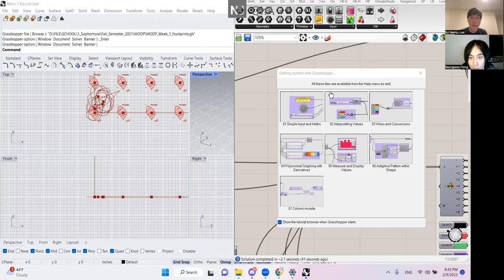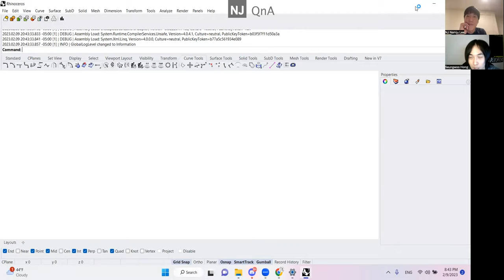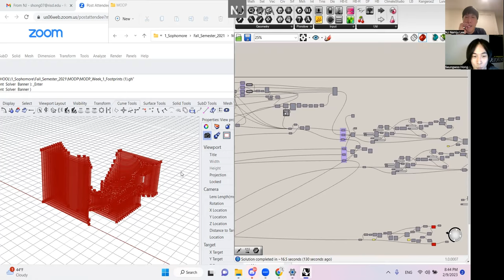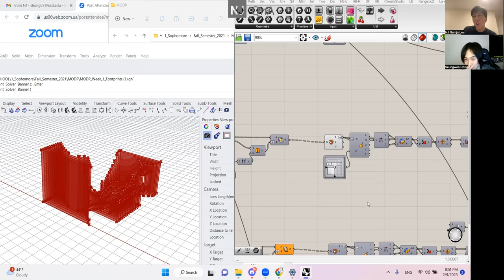NJC QnA 119 RISD 건축 디자인학과 학생컴퓨테이셔널 디자인 질문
00:00 - 자기소개
02:26 - 소프트웨어가 디자인 방법론을 제한?
04:56 - 디자인에서 컴퓨테이셔널 활용은?
20:53 - 전통적 프로세스와 컴퓨테이셔널 프로세스에 대해
28:36 - 학생 때에서 컴퓨테이션을 활용할 때
32:15 - 인공지능과 같이 새로운 기술을 접할 때
44:51 - 추천하는 학습 방법은?
51:44 - 그라스하퍼 개발 피드백
59:56 - 마무리